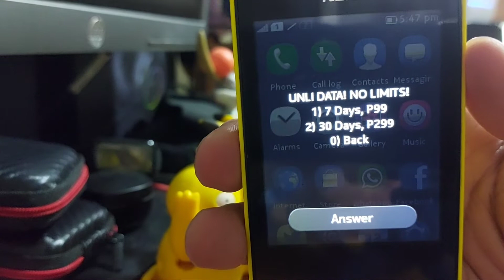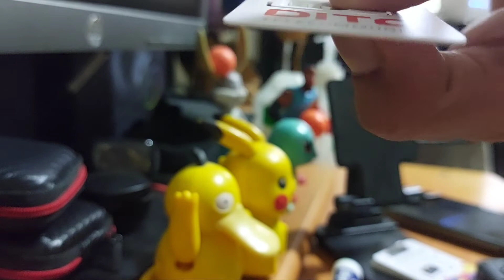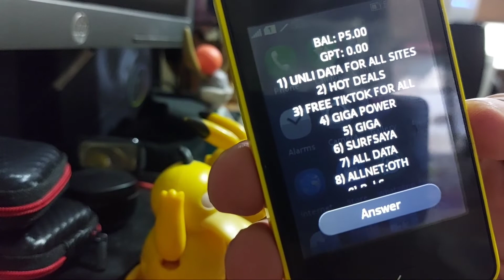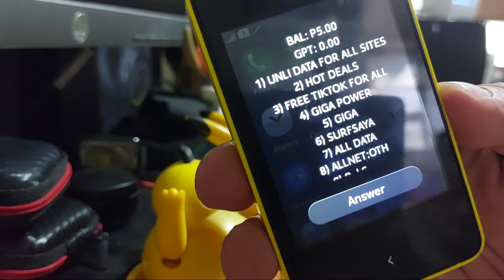Checking Unli data Sim cards | Smart and TNT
Just wanna show you guys how i check sim cards before selling them.